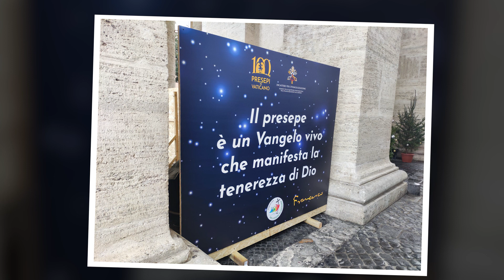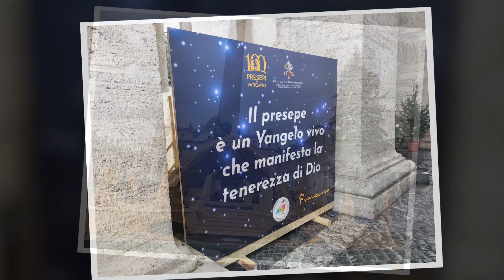100 betlémů Vatikánu - Vánoce 2022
100 betlémů Vatikánu - Vánoce 2022

Také letos probíhá na náměstí svatého Petra ve Vatikánu výstava 100 vánočních betlémů z celého světa. Ten, kdo si vystojí frontu, si může prohlédnout krásné betlémy z celého světa. Dokonce také jeden betlém z Ukrajiny, který byl převezen z Kyjeva právě do Vatikánu.

Hezké pokoukání a hlavně hezké, pokojné a požehnané Vánoce!